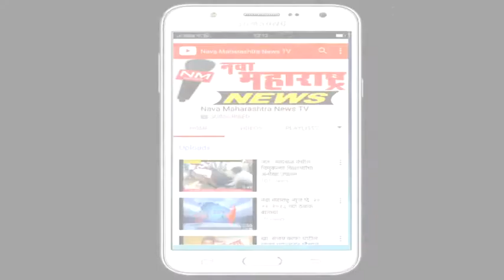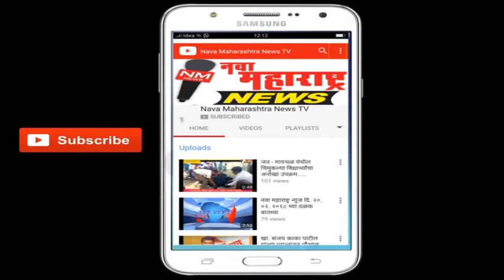पेठवडगाव : वाहन कायदा अंतर्गत २०१९ मध्ये २१६६ बेशिस्त वाहनांवर केसेस केल्या:नवा महाराष्ट्र न्यूज